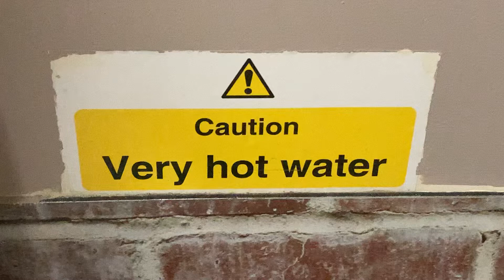Caution ⚠️ Very hot 🥵 water 💦 💧 🚿